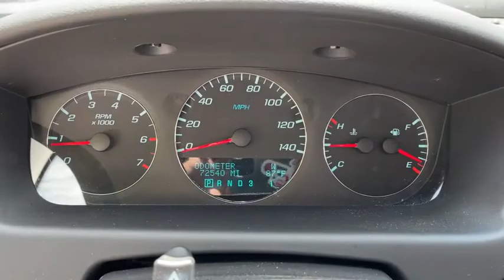2011 Chevrolet Impala Fall River, Dartmouth, New Bedford, Wareham, MA, Tiverton, RI 19180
Silver Ice Metallic  2011 Chevrolet Impala available in Fall River, Massachusetts at Prestige Auto Mart 1. Servicing the Dartmouth, New Bedford, Wareham, MA, Tiverton, RI area.
2011 Chevrolet Impala LT Retail - Stock#: 19180 - VIN#: 2G1WB5EK4B1208653

Flip-and-Fold Flat Rear Seat w/Armrest, Front License Plate Bracket, Air bagsdual-stage frontaland thorax side-impactdriver and front passengerand head curtain side-impactfront and rear outboard seating positions includes Passenger Sensing System (Head curtain side air bags are designed to help reduce the risk of head and neck injuries to front and rear seat outboard occupants on the near side of certain side-impact collisions. Always use safety belts and the correct child restraints for your child's age and size. Even in vehicles equipped with air bag, Air conditioningdual-zone manual climate control with individual climate settings for driver and right-front passenger and air filtration system, Alternator125 amps, Antennaintegral rear, Appliquewoodgrain on instrument panel and door, Assist handlesfront passenger and rear outboard, Audio system feature6-speaker system, AUDIO SYSTEMAM/FM STEREO WITH CD AND MP3 PLAYBACKseek-and-scandigital clockauto-tone controlRadio Data System (RDS)automatic volumeTheftLock and auxiliary input jack (STD), Audio systemAM/FM stereo with CD and MP3 playback seek-and-scandigital clockauto-tone controlRadio Data System (RDS)automatic volumeTheftLock and auxiliary input jack, Automatic Crash Response, Battery rundown protection, Bluetooth for phonepersonal cell phone connectivity to vehicle audio system and HMI (Human Machine Interface), Brakes4-wheel antilock4-wheel disc includes (NW9) Traction Control, Cruise controlelectronic with set and resume speed, Daytime Running Lamps, Defoggerrear-window electric, Door handlesbody-color, Door lockspower programmable with lockout protection, Door locksrear child security, EBONYCLOTH SEAT TRIM, ENGINE3.5L V6 SFI (E85)includes (E85) FlexFuel (gas ethanol) capabilityuses gasoline or E85 fuel (211 hp [157.3 kW] @ 5800 rpm216 lb-ft of torque [291.6 N-m] @ 4000 rpm) (STD), Engine3.5L V6 SFI (E85) includes (E85) FlexFuel (gas ethanol) capabilityuses gasoline or E85 fuel (211 hp [157.3 kW] @ 5800 rpm216 lb-ft of torque [291.6 N-m] @ 4000 rpm), Exhaustsingle stainless-steel, Floor matscarpeted front and rear, Fog lampsfrontintegral in front fascia, Front wheel drive, GlassSolar-Ray light-tinted, Headlampshalogen composite with automatic exterior lamp control, Instrumentationanalog Deluxe with chrome trim4-gauge cluster with speedometertachometercoolant temperaturefueltrip odometerDriver Information Centeroutside temperature and compass, LATCH system (Lower Anchors and Top tethers for CHildren) for child safety seats, LICENSE PLATE BRACKETFRONT, Lightinginterior with center-mounted dome and rear reading lights, Mirrorinside rearview manual day/night, Mirrorsoutside power-adjustable body-color, Moldingsbody-color bodyside, Moldingsbody-color rocker, Oil life monitoring system, OnStar Turn-by-Turn Navigation, OnStar6 months of Directions and Connections plan includes Automatic Crash ResponseEmergency ServicesCrisis AssistStolen Vehicle Assistance including Stolen Vehicle Slowdown and Remote Ignition BlockRemote Door UnlockTurn-by-Turn Navigation with Destination Download (requires navigation radio) and OnStar eNav (where available)OnStar Vehicle DiagnosticsRoadside AssistanceRemote Horn and Lightsand Hands Free Calling. (Not available with a ship-to of Puerto Rico or the Virgin I, PREFERRED EQUIPMENT GROUPincludes Standard Equipment, Remote vehicle starter system includes Remote Keyless Entry, Safety belt pretensionersfront row seats, Seat adjusterdriver 6-way power, Seat adjusterdriver manual lumbar control, Seat TrimCloth, Seatrear fixed bench, SEATREAR FLIP-AND-FOLD FLATwith armrest, Seatsfront bucket, SEATSFRONT BUCKET(STD), Shifterfloor console, SILVER ICE METALLIC, StabiliTrakStability Control System, Steering columnTilt-Wheel, Steering wheel controlsmounted audio controls, Steering wheelleather-wrapped, Steeringpowerrack-and-pinion, Stolen Vehicle Assistance, Suspension4-wheel independentTouring, Theft-deterrent systemvehiclePASS-Key III+, Tire pressure monitor, Tirecompact spare, TiresP225/55R17all-seasonblackwall, Traction controlall-speed, Transmission4-speed automatic electronically controlled with overdrive, TRANSMISSION4-SPEED AUTOMATIC ELECTRONICALLY CONTROLLED WITH OVERDRIVE(STD), Trunk emergency release handle, Trunk releaseremote, Visorsdriver and front passenger illuminated vanity mirrorscovered, Wheels17' (43.2 cm) machined aluminum, Windowspower with driver Express-Down and passenger lockout, Wipersfront intermittent, XM Radio is standard o